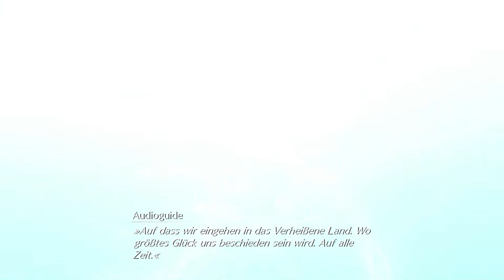Kapitel: 16 In der Höhle des Löwen Teile 3/7 - Final Fantasy VII Remake #072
Spiel: Final Fantasy VII Remake
Entwickler: Square Enix Business Division 1
Publisher: Square Enix
Genre: Action-Rollenspiel
USK: ab 12
Release: 10. April 2020
Erhältlich für: PlayStation 4